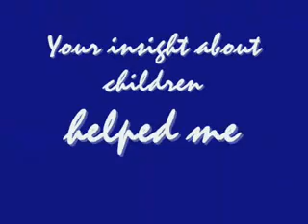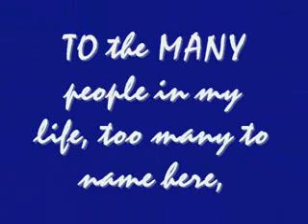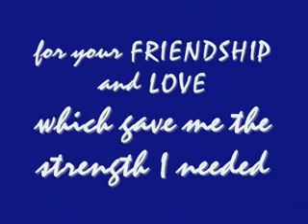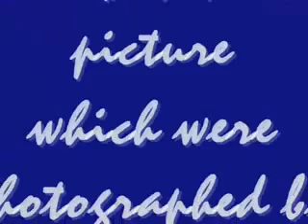Discovering Eva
I am the mother of two wonderful daughters, Catherine and Melissa. They have been inspirational in my life and have encouraged me to be the best mom I can be. Because of them, I have found the courage to work through the pain of my past so that I may show them the importance of paying it forward and giving back the the world around us. What matters most is the people you surround yourself with. Make good choices, share your gifts, and celebrate life!